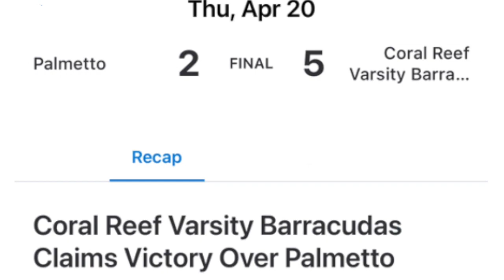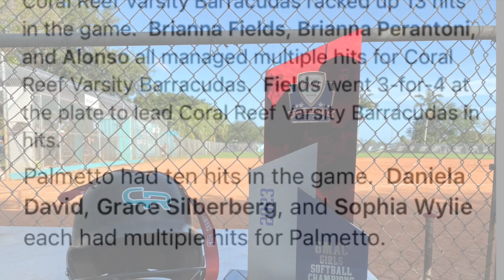Miami Palmetto Panthers @ Coral Reef Barracudas 4-20-2023 GMAC Championship Game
Miami Palmetto Panthers @ Coral Reef Barracudas 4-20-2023
GMAC Championship Game